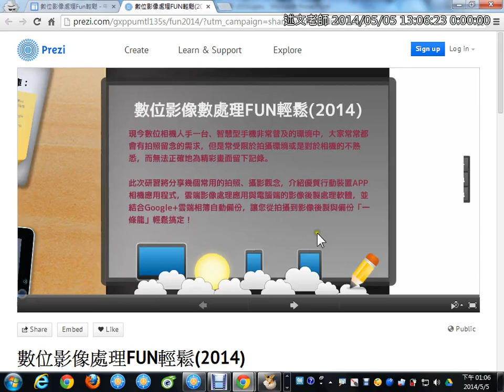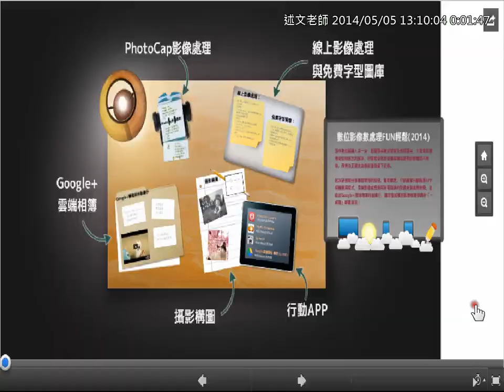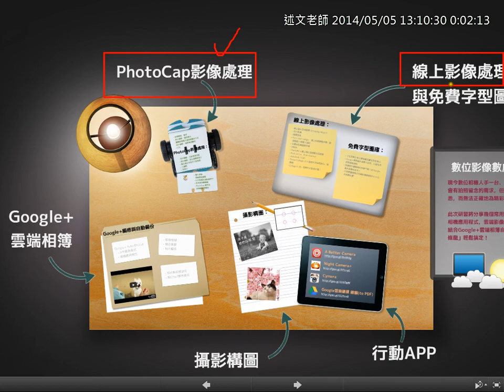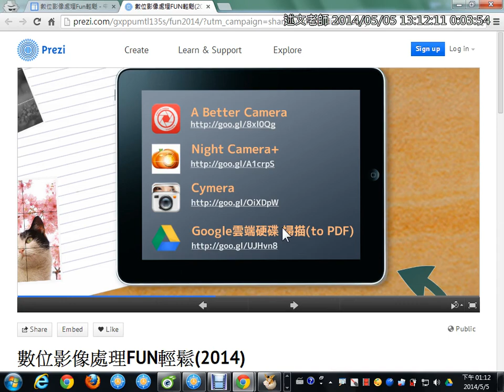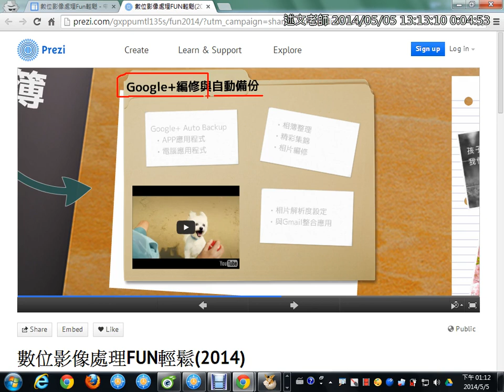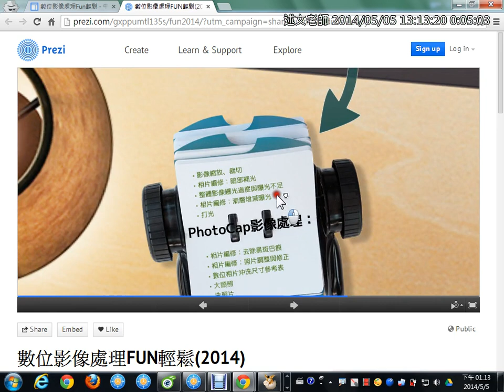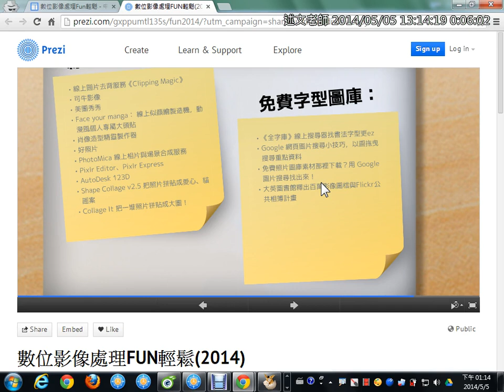01研習大綱說明